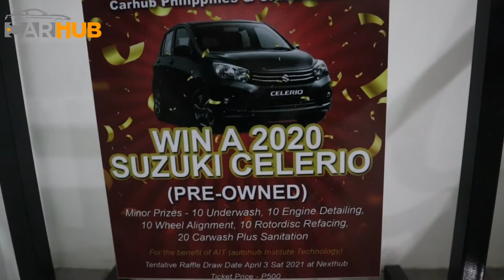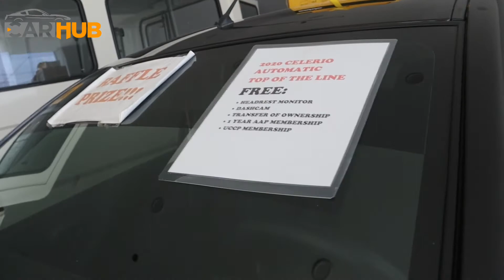MANALO NG SUZUKI CELERIO 2020 SA HALAGANG 500 PESOS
WIn a 2020 Suzuki Celerio ( Pre-owned )

Raffle Ticket Price is at 500 Pesos Only

see posters for more details..

Look for Yuyu De Guzman

THIS RAFFLE DRAW IS BROUGHT TO US BY CARHUB PHILIPPINES